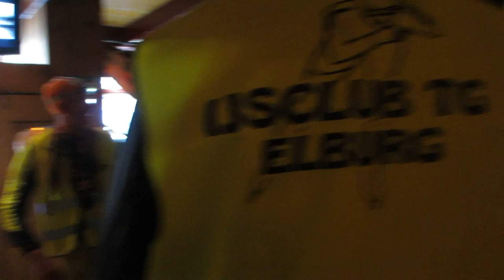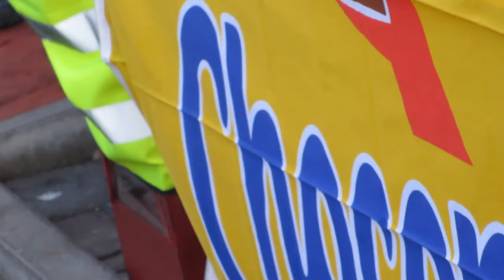De Elburgse Elfstedentocht 2015 ( een terugblik in fragmenten )